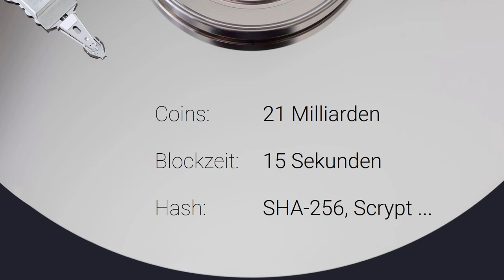Was ist DigiByte? (DGB) [Reupload] ⏳ In 60 Sekunden - Vlogchain - Video. Blockchain. News.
Was ist DigiByte? (DGB) ⏳ In 60 Sekunden

Bitcoin: 1AYn9igqr5pfqce4Qde7phJfUdwV8qe9VY
Ether: 0x4c20b7561f2E706232d16cb5a231a9d73c18f905
Litecoin: LgpR1SznHZGyZyHqQoFzudnSZK3VvniWMH
Dash: Xt7emqXcDxVhFS2ry2VqRjUYdsJqSGUqFZ

📖 Buchempfehlungen
Bitcoin, Blockchain und Kryptoassets: Eine umfassende Einführung
Ethereum: Blockchains, Digital Assets, Smart Contracts, DAOs
Future Crimes

Mein Equipment

🎥 Meine Hauptkamera

🎤 Mein Mikrofon

🎚 Mein Audiointerface

🎧 Meine Kopfhörer

💡 Mein Kameralicht

🖊 Mein Zeichentablett

Mehr Crypto:

🔑 Hardware Wallet
Ledger Nano S (Bitcoin+Ethereum Hardware Wallet)